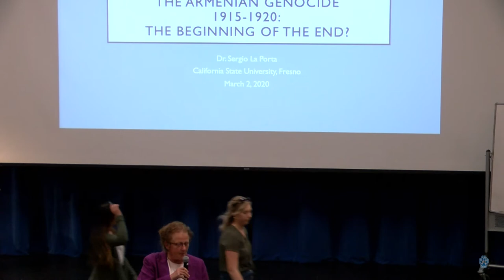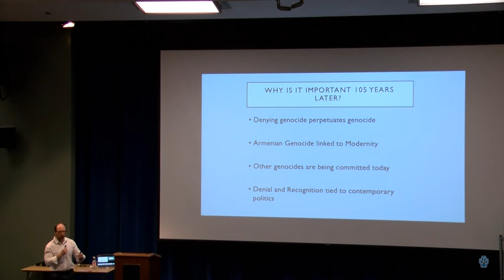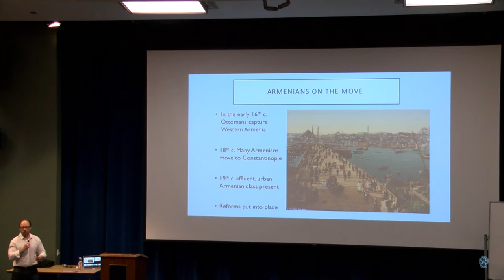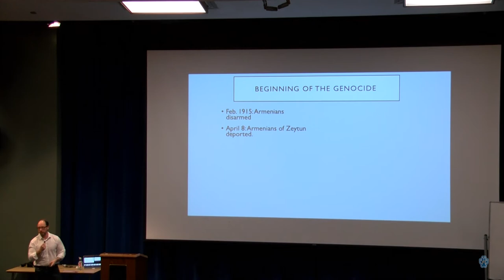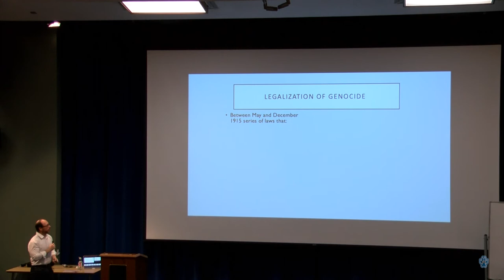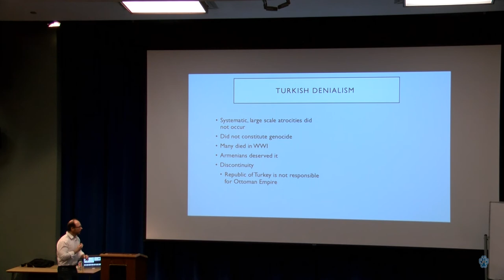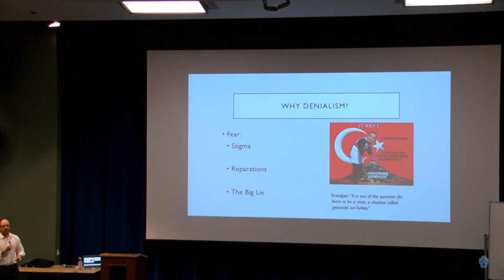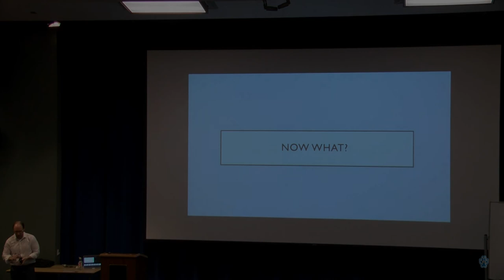Holocaust & Genocide Lecture Series 2020 - March 03, 2020 - Sergio La Porta, Ph.D.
THE ARMENIAN GENOCIDE
Professor Sergio La Porta, Ph.D., CSU Fresno Armenian Studies Program
Armenian Genocide Memorial Lecture